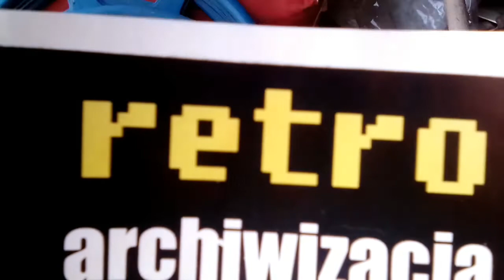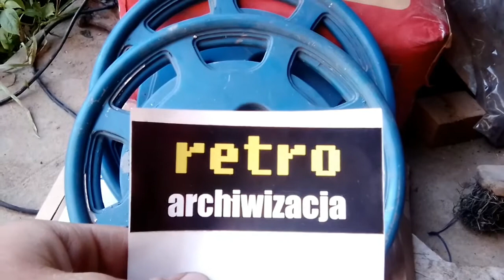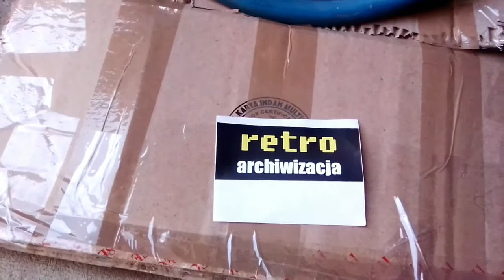Kołpaki od Motoretropress-Ratujemy Polonezy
Witam tu FSO POLDEKCARO

Kołpaki od Motoretropress - Ratujemy Polonezy , nagrywał film o nowej skrzyni biegów do Poloneza 1500 i nowym baku paliwa do Poloneza Caro Plus , pokazywał on części jakie ma , i oczywiście miał te kołpaki co na filmie widać  , a ja się skusiłem na nie , przesłałem mu pieniądze na koszt wysyłki , a kołpaki z naklejką przyszły mi w czwartek 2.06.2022

Film został nagrany w niedzielę 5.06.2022

Film oraz montaż - FSO POLDEKCARO

muzyka - On On - Cartoon ft. Daniel Levi